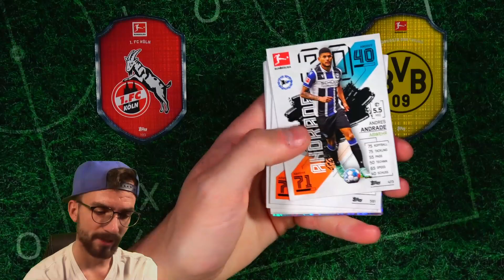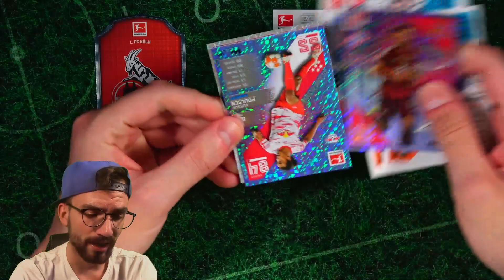VIERTELFINALE 2 😱🔥 PacksUnited MATCH ATTAX SOMMER WM 2022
► PacksUnited Match Attax Sommer WM 2022 Viertelfinale 2 Unboxing Opening PacksUnited ✘Eigener Box Break Shop ✘Letzte Folge ✘Playlist ✘Komplette Box Nations League Sticker ✘1000 Match Attax Pack Opening ✘Schutzfolien, Toploader & das ideale Equipment für deine Karten gibts hier mit "PU5" 5% sparen ✘Jetzt die neuen FIFA 365 Sticker bestellen* ✘Instagram: PacksUnited96

euer PacksUnited